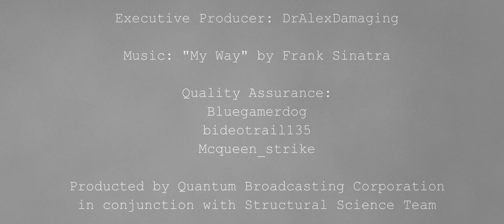The August 18th Incident - TRAILER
Coming soon... A QBC Blockbuster Production... The August 18th Incident.

Director/Editor/Cameraman: TrueStarLumi
Executive Producer: DrAlexDamaging

Actors:
Apture
RenderedWasTaken
TheFryingPanPerson
Kyskii
Redy2353
Elsa_Frostiri
Hazbo231004
JustLxcaz
Latte_Feline
overajhe92e
jacksonsandwitchcow
Thebearghostgamer1

Quality Assurance:
Bluegamerdog
bideotrail
Mcqueen_Strike

SST Supervisors:
Fhizix
GreyCommas

Thumbnail created by: Bee_Bop35